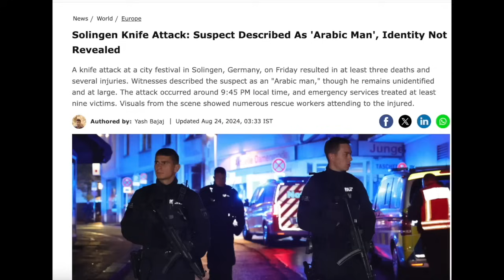At Least 3 Murdered at 'Festival of Diversity'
At least 3 people have been murdered and more injured at a festival in Germany that was celebrating diversity. These sorts of attacks are unfortunately very common now, yet our leaders seem determined to ignore the issue and promote a toxic empathy that's destroying Europe.